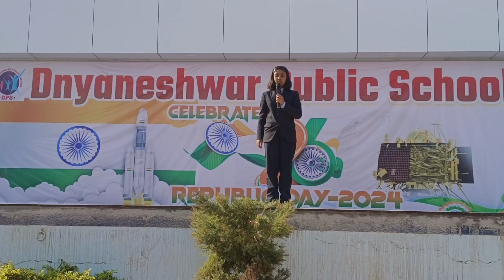75th Republicday Grand Celebration @DPS#A speech by Aliza